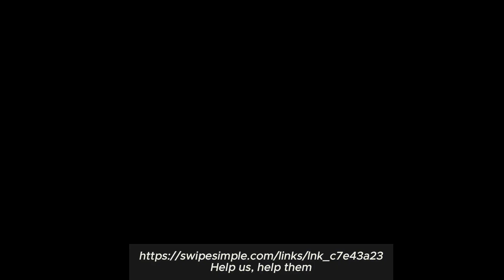Hope Starts Here Commercial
This is where I minister

This is the homeless in your communities.

Alcohol
Drug rehabilitation is the process of medical or psychotherapeutic treatment for dependency on psychoactive substances such as alcohol, prescription drugs, and street drugs such as cannabis, cocaine, heroin, amphetamines or meth.
Homelessness
Also known as a state of being unhoused or unsheltered
It is the condition of lacking stable, safe, and adequate housing.

SONG
God Is In This Story
ARTIST
Katy Nichole, Big Daddy Weave
ALBUM

The views, opinions and beliefs expressed in this video do not necessarily reflect the views, opinions, or beliefs of the channel or channel operator. Great effort is put into providing the viewers of this channel with informative and thought provoking videos that contain factual information but mistakes are bound to happen form time to time so remember to always use discernment and to research everything yourself.

The purpose of these documentaries is to bring to light the homelessness and mental struggles of everyday life of the Silent Witness. It could happen to you, your family or your friends. Not all in the street are because of drugs or alcohol, it can be because of circumstance.
This is the voice of the Silent Witness.

Will you help us help them.